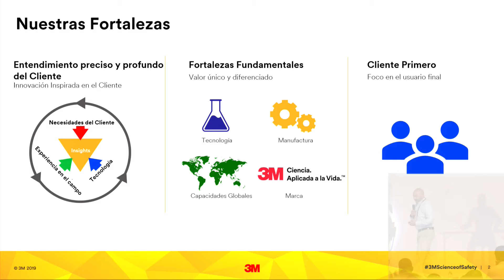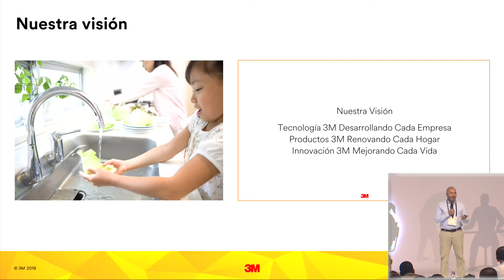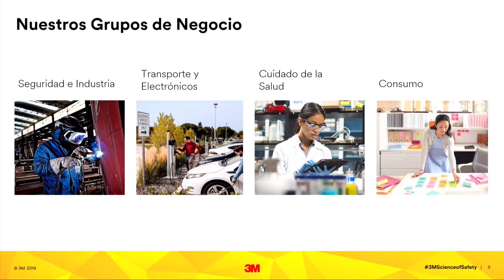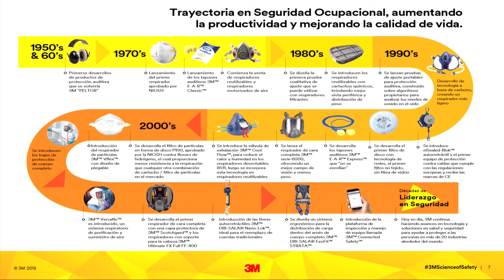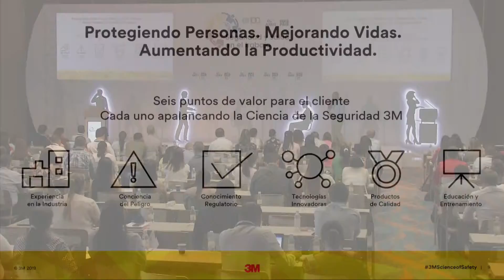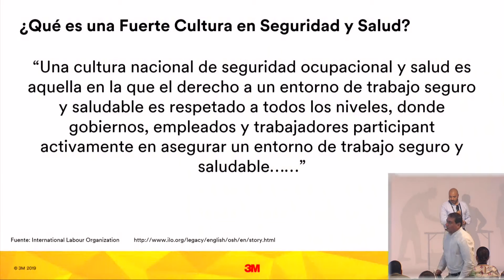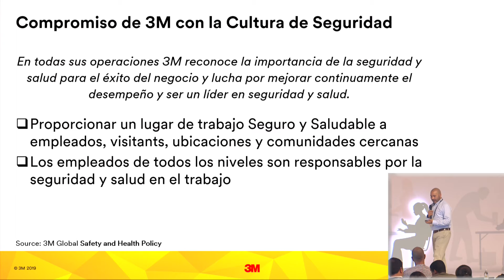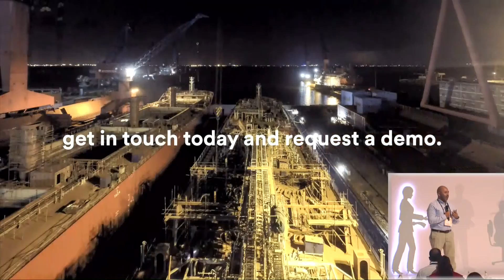¿Cómo se preparan las empresas para enfrentar los nuevos desafíos en el mundo del trabajo? Caso 3M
Carlos Bonilla, Technical Manager para la Región Andina de 3M.